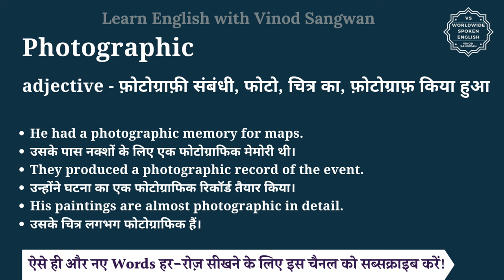Photographic meaning in Hindi | Photographic ka matlab kya hota hai | English vocabulary words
इस वीडियो में आप Photographic का हिंदी में मतलब समझेंगे और साथ में Photographic का pronunciation भी सीखेंगें यानि की आप Photographic के अर्थ के साथ साथ ये भी सीखेंगें की Photographic को कैसे बोले या Photographic को बोलने का सही तरीका क्या है |

तो बस एक मिनट में सीखिए Photographic को|
Let’s learn Hindi Meaning of Photographic in detail.

Photographic का हिंदी में अर्थ होता है
adjective - फ़ोटोग्राफ़ी संबंधी, फोटो, चित्र का, फ़ोटोग्राफ़ किया हुआ

Photographic को इन उदाहरणों से और अच्छे से समझ सकते हैं
He had a photographic memory for maps.
उसके पास नक्शों के लिए एक फोटोग्राफिक मेमोरी थी।
They produced a photographic record of the event.
उन्होंने घटना का एक फोटोग्राफिक रिकॉर्ड तैयार किया।
His paintings are almost photographic in detail.
उसके चित्र लगभग फोटोग्राफिक हैं।